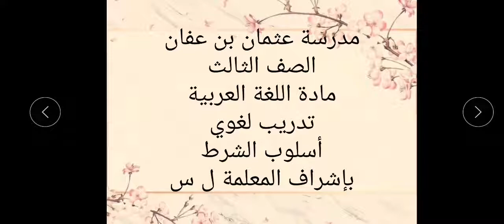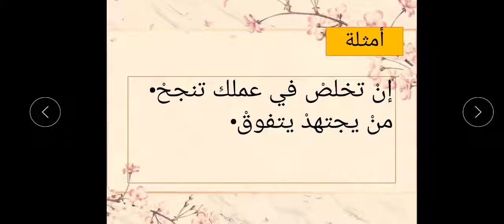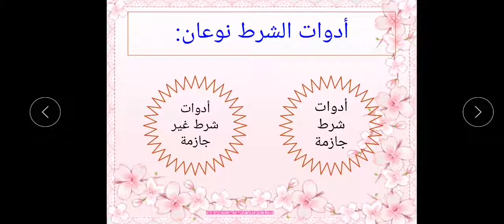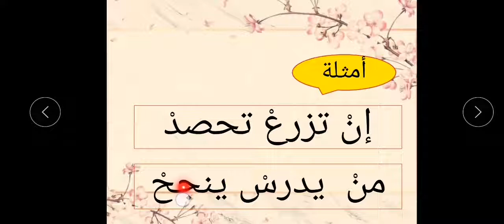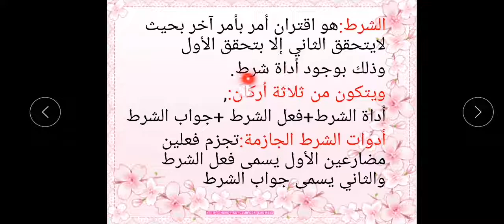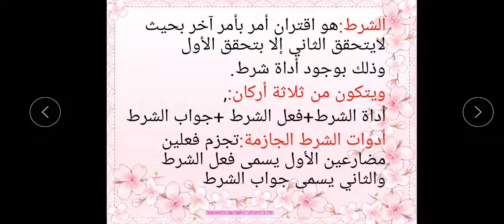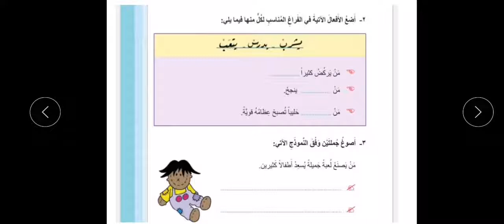درس نحو لغة عربية لطلاب الصف الثالث الابتدائي بعنوان أسلوب الشرط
المعلمة ل .س